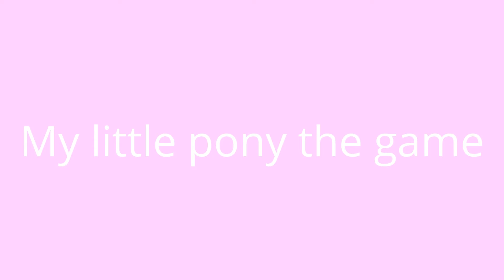My little pony the game playstation 2